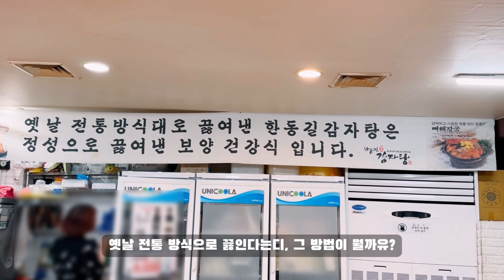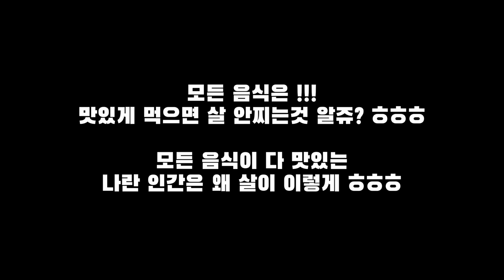한동길감자탕 노원 하계 맛집, Pork Back-bone/Rib Hangover Soup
* 노원구 하계동 먹자골목에 위치한 "한동길 감자탕". 전통 방식대로 끓어낸 감자탕
* located in Hagye-dong, Nowon-gu. The Soup boiled in the traditional way